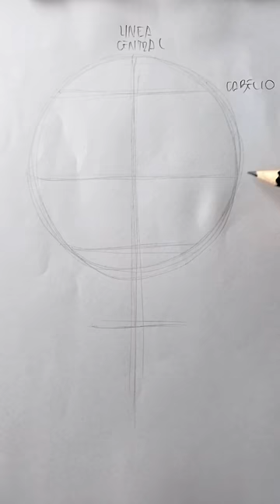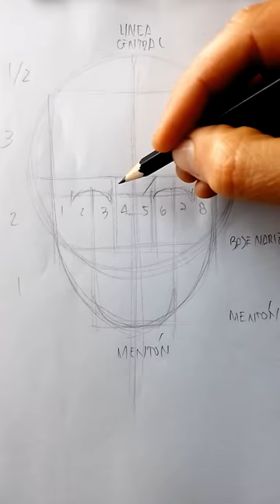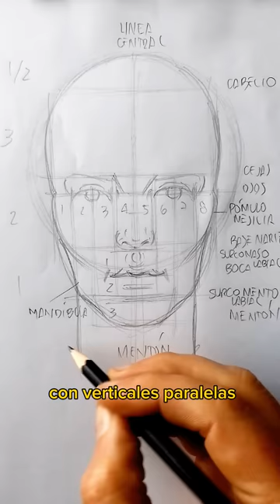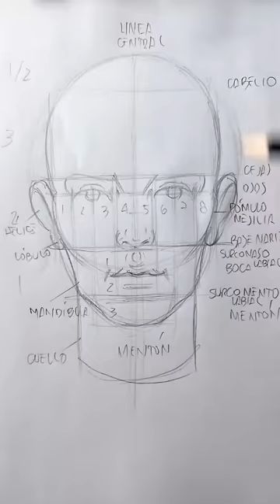"CÓMO DIBUJAR UN ROSTRO DE FRENTE"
Te enseño a dibujar rostros (retratos y caricaturas realistas) con las soluciones que he ido desarrollando a lo largo de mis más de 30 años de oficio de dibujante.

Para aprender con mis tutoriales no es necesario que tengas experiencia previa, basta con que tengas ganas de aprender a dibujar.

Si te gusta mi método de enseñanza, suscríbete a mi canal para apoyarlo, da "me gusta" a mis tutoriales, hazme conocer tu opinión o consultas en comentarios y comparte mis videos para que nuevas personas los conozcan y puedan aprovecharlos.

¡Gracias!

Ramiro Rossi
Talagante, Chile